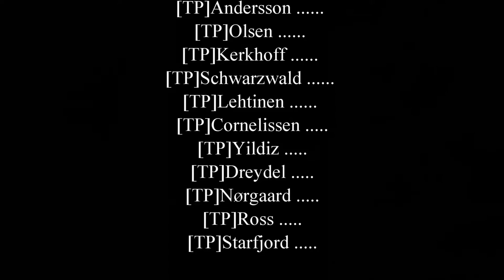SQUAD IMPRESSION *Tigers in action (SHORT VIDEO) 17DEC2015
Official youtube page of Tiger Platoon.
Leave a comment gents!

''Tigers in action in a montage from the battlefield in the game SQUAD on 16th December 2015.''

Sit back 'n enjoy!

Question's or Request's : PM on youtube or forward them to the above mentioned email.